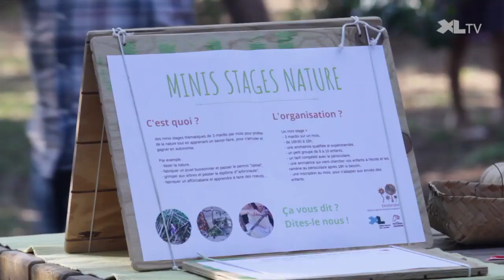Associatif dans les landes EKOLODOÏ